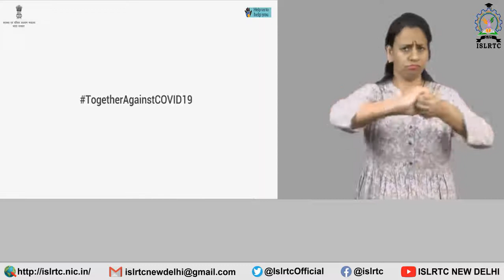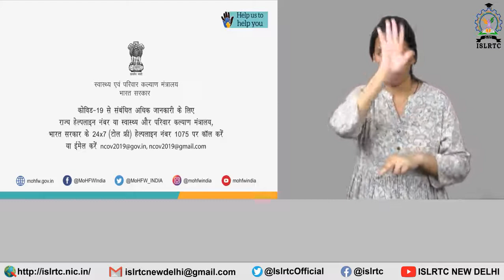COVID- 19 के संक्रमण से बचाव के लिए अपना मास्क हमेशा पहनकर रखें...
Source: Ministry of Health & Family Welfare
In Indian Sign Language